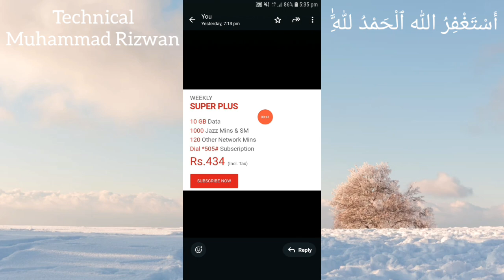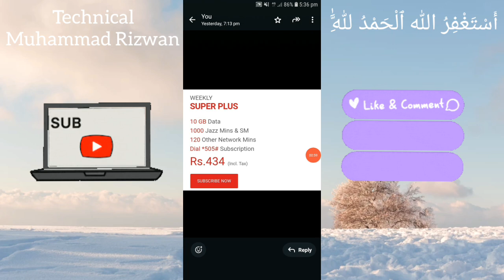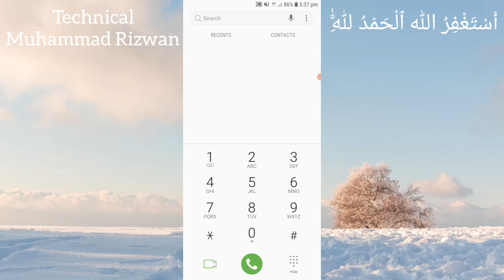Jazz sim weekly data minutes package code | Jazz internet and minutes package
Welcome to technical muhammad rizwan youtube channel. In this video i discuss about the jazz sim weekly internet package. Jazz sim weekly data minutes package code. Jazz internet and minutes package. Jazz sim internet package code. Jazz sim net package code. Jazz 10gb data package code.
Regards:
Muhammad Rizwan.